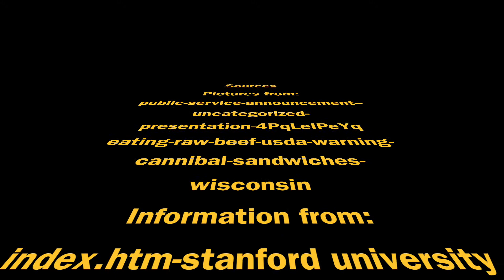My Movie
Rebekah Reese Tapeworms